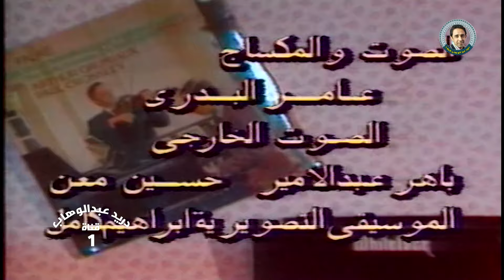مسلسل الضفة الاخرى - الحلقة الحادية عشر ( اسيا كمال وازادوهي صمؤيل وشكري العقيدي وكنعان علي )